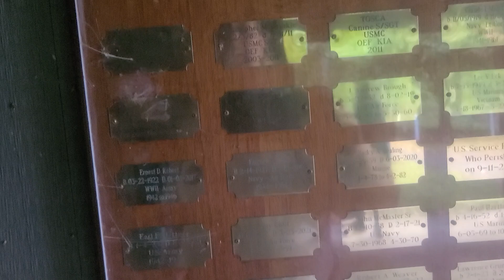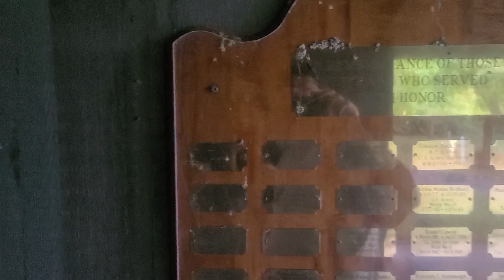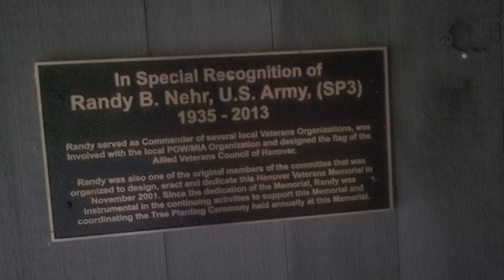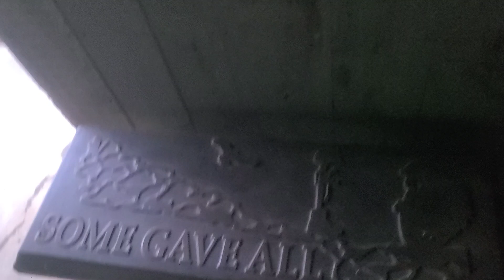Veterans Memorial at Codorus State Park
While camping at Codorus State Park, I  wanted to check out the Veterans Memorial on site.